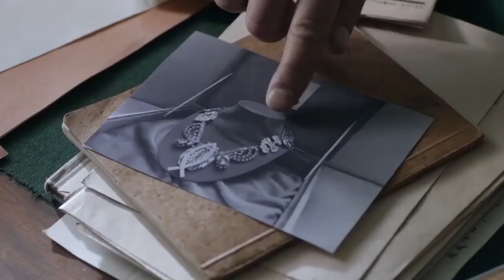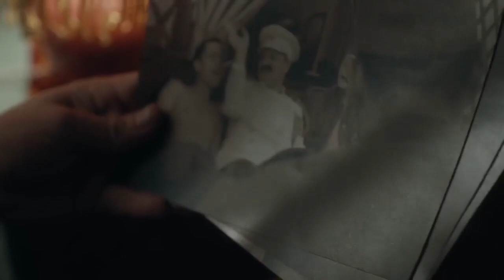Senke nad balkanom-House of the Rising Sun